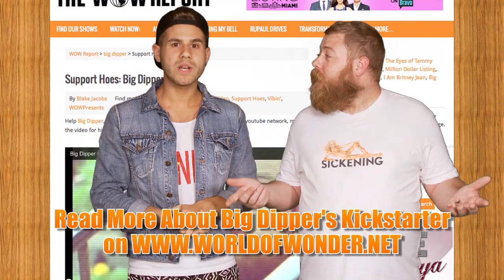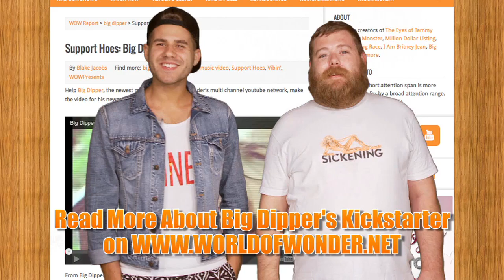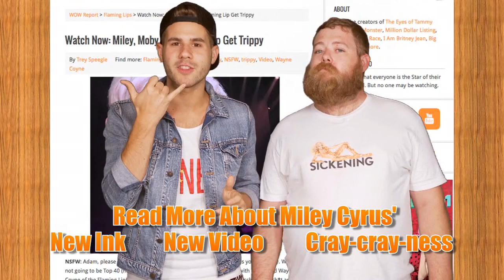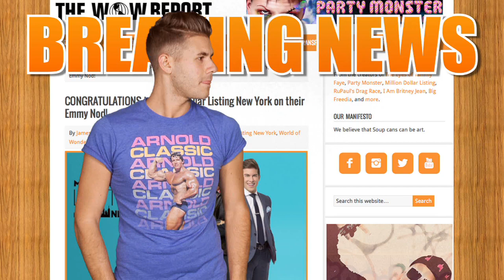WOWPresents The Weekly WOW Report - Candidly Nicole, Big Dipper, Miley Cyrus, & The Emmys!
On this episode of WOWPresents The WOW Report, Adam Asea and Blake Jacobs talk Nicole Richie and her new show CandidyNicole, Big Dipper's kickstarted, and all things Miley Cyrus! Links to all these posts are listed below!
New episodes of WOWPresents The WOW Report every Friday on WOWPresents!

The Top 10 Signs That Miley Cyrus Has Lost Her Damn Mind (via Instagram)

CONGRATULATIONS to Million Dollar Listing New York on their Emmy Nod!

SNUBBED! No Emmy Nomination for RuPaul's Drag Race

Follow Blake on Twitter & Instagram: @BlakeJakobs
Follow Adam on Twitter & Instagram: @AdamAsea